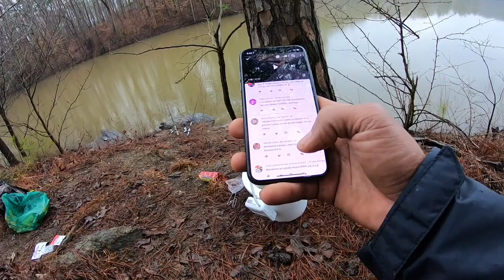Encontramos Dinero ,Pesca Y Cocina De Mojarras Con Carnada Viva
pesca y cocina